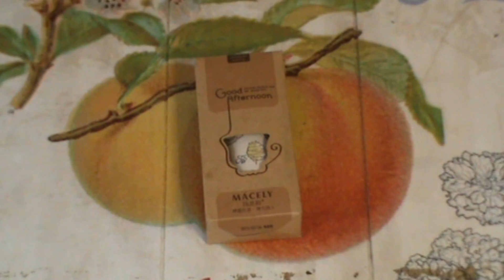bornprettystore.com beauty haul: MAC lipstick dupes, Skinfood Good Afternoon...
♥ LOOKBOOK:
lookbook.nu/soniaverardo

"sonia verardo" soniaverardo "make up tutorials" makeup" "beauty" "style" "fashion" "ootd" "outfit of the day" "lookbook" "clothes" "girl" "croatian blogger" "moda italiana" "made in italy" "vlog" "travel" "culture" "food" "diet" "healthy lifestyle" "fit body" "excercising" "cuisine" "receipes " "new fashion trends" "topfashionbloggers" "topstylebloggers" "croatianvloggers"